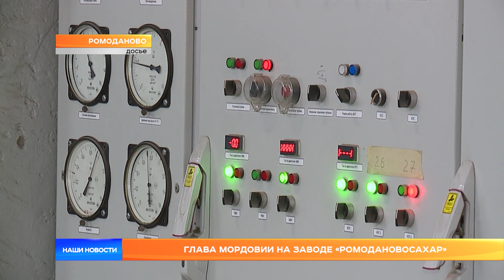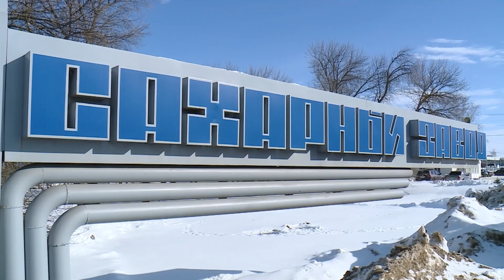Глава Мордовии на заводе «Ромодановосахар»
Глава Мордовии Артём Здунов совершил рабочую поездку в Ромоданово. Ключевым её пунктом стал завод «Ромодановосахар» – один из лидеров отрасли в масштабах всей страны. На предоставленной им площадке состоялась встреча руководителя региона с первыми лицами предприятий, входящих в Мордовское агропромышленное объединение.